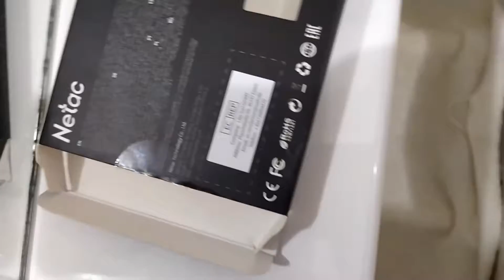NEtac m2 NVmE 2tb the Good Product with a Big Problem 2021